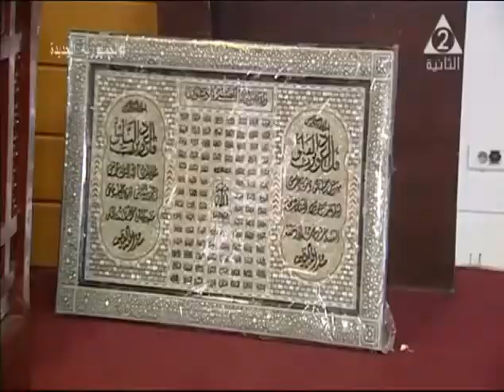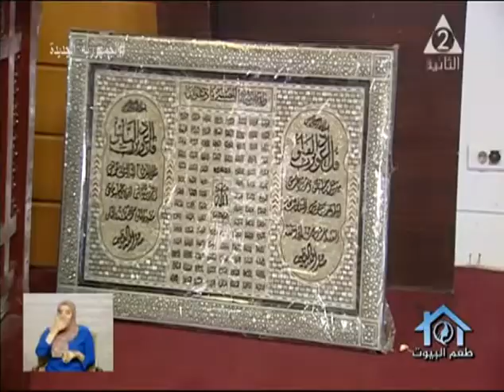طعم البيوت | مبادرة "احميها من الختان" .. اليوم الوطني للقضاء علي الختان وعقوبتة - حلقة 22-6-2021